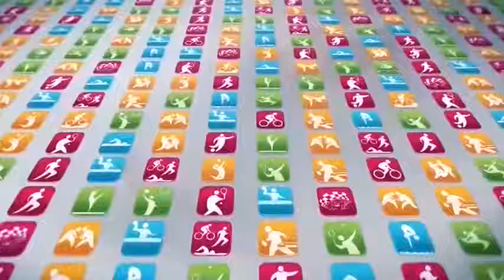Slavoljub Đokić,ŠK Kruševac